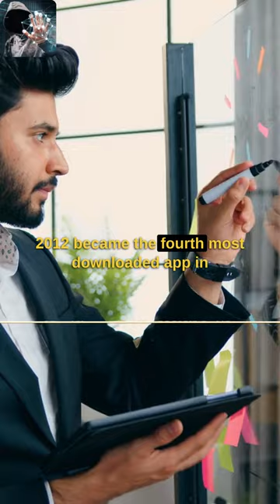🤑SOLD for ONE BILLION DOLLARS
Tech Trivia | ARE YOU CLEVER ENOUGH - Answer in 10 seconds

"Greetings and welcome to Cybermorrow, a YouTube channel dedicated to uncovering the technological innovations that are shaping the future of humanity. From the challenges we face as we seek to push the limits of what's possible, to the exciting opportunities and discoveries that lie ahead, we're committed to exploring the full spectrum of the human experience in the digital age. Join us as we embrace the power of technology to create a brighter future for all."